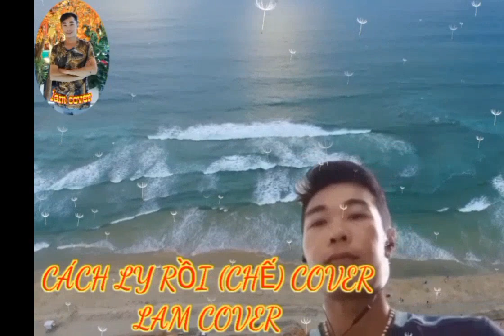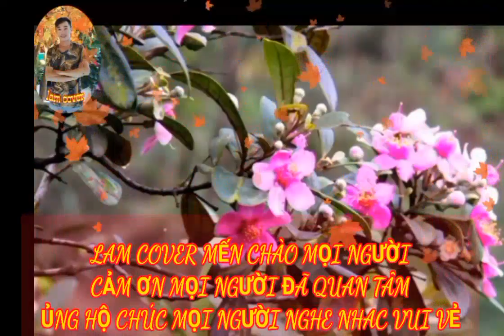LK. Cách ly rồi(chế)-Sim tím ngàn đời-Cover-Lam cover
Ca khúc
Cách ly rồi (chế) gia Huy
Sim tím ngàn đời-thanh tài
Trình bày: Lam cover
+Hai ca khúc được cover trên kênh lam cover
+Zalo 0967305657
+Kênh hứa hẹn sẽ tạo ra những video mới và hay cho mọi người xem
+Bản quyền thuộc về lam cover
+Cảm ơn mọi người đã quan tâm theo dõi và ủng hộ kênh trong thời gian qua